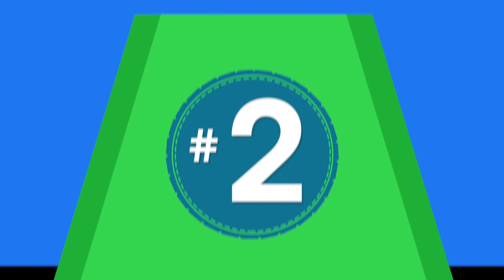5 ألعاب تسخر من ألعاب ثانية 😂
في بعض الألعاب يسخرون من العاب ثانية
وفي هذا الفيديو بنذكر لكم 5 ألعاب تسخر من ألعاب ثانية